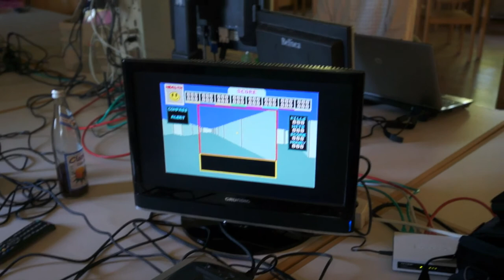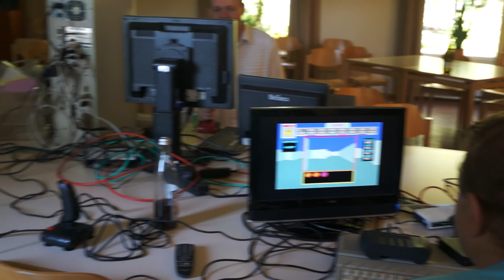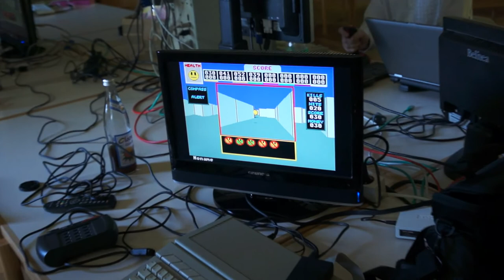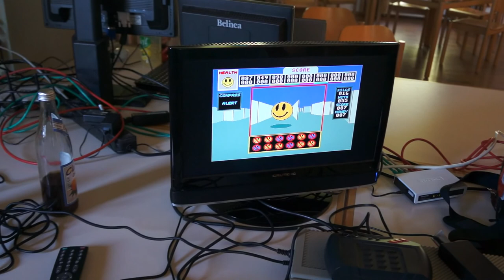MIDIMaze session at 9. OFAM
Atari ST MIDIMaze session played at 9. OFAM in Muenchberg.
Original music by Juergen Piscol